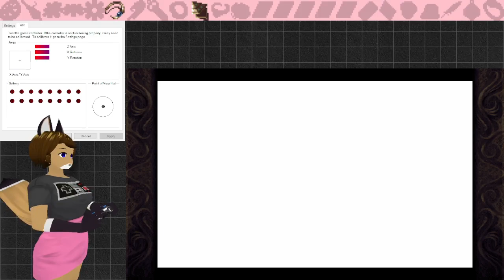That was Pointless: Timespinner Randomizer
I had an idea: show the viewer the button presses. I dug into controller properties and put that up in OBS as well. Turns out that if the window isn't in focus, the lights don't light up.

I have found a good one that works, but it is Net only. Is there a controller display that works locally?